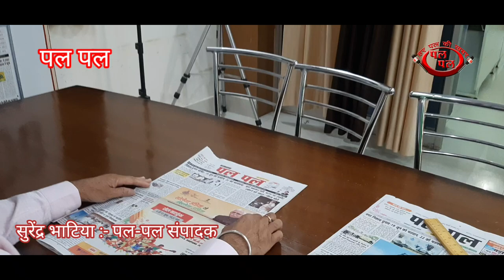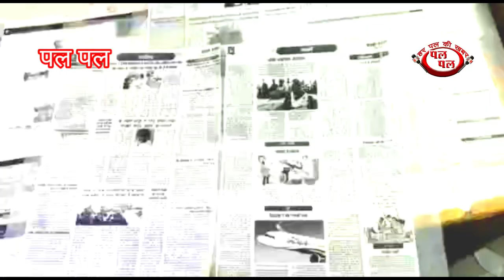printing press || अखबार छापने की मशीन | कैसे छपता है और कैसे पहुंचता है आप तक